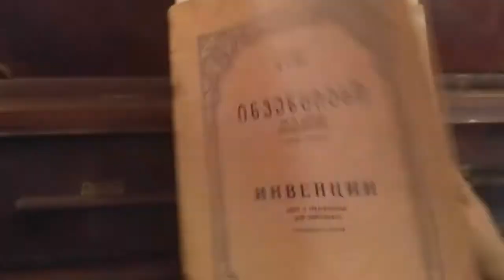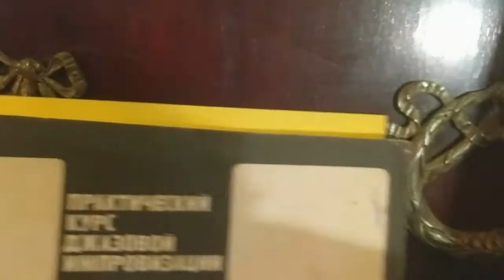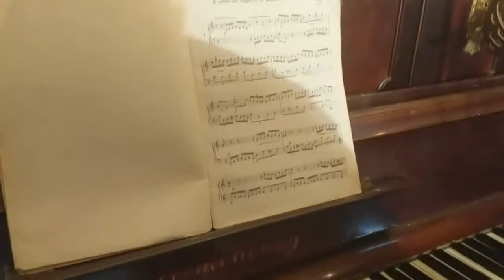Блог. Сочельник. С Рождеством мои дорогие друзья!!!